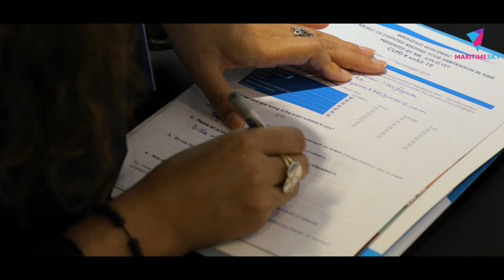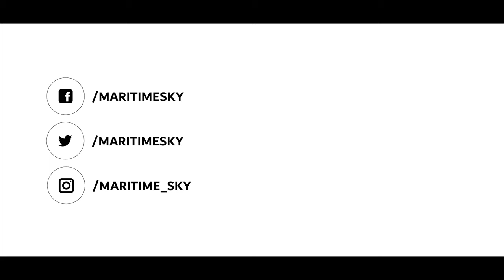Breakfast with EMAC : The Music of Disputes - Keeping Your Arbitration in Tune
11th Nov :
Kicking off the Dubai Arbitration Week on 11 November, 2018, the Emirates Maritime Arbitration Centre (EMAC) hosted a breakfast seminar on  ‘the music of disputes – keeping your arbitration process in tune, which covered a practical approach to arbitration. The audience was addressed by Jon Elvey, who has over three decades experience as a maritime litigator having retired to sit as an arbitrator and mediator. Jon’s expertise covers charterparty disputes, sale and purchase disputes, cargo claims and maritime casualties. He is also an accredited Centre for Effective Dispute Resolution (CEDR) mediator and a supporting member of the London Maritime Arbitrators Association (LMAA).